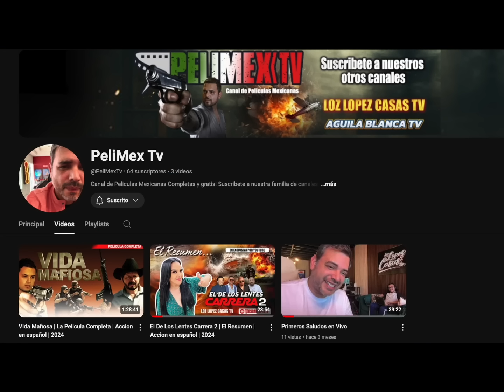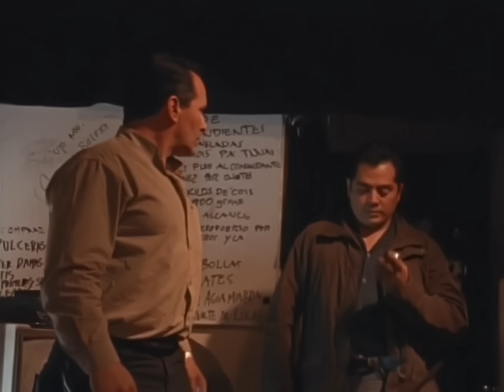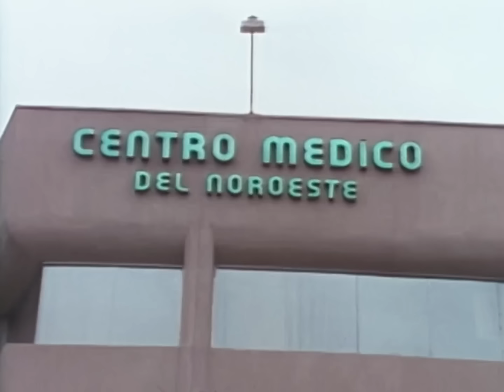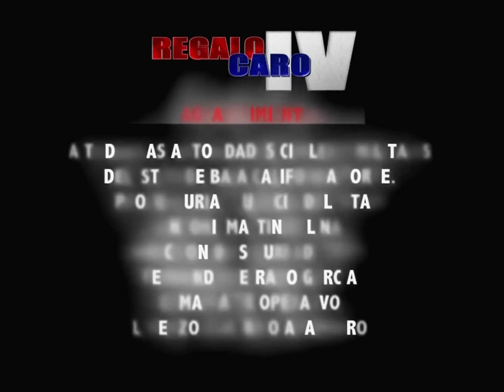Regalo Caro 4 | Película Completa | Aguila Blanca TV | Accion de Narcos | Corridos | 2024